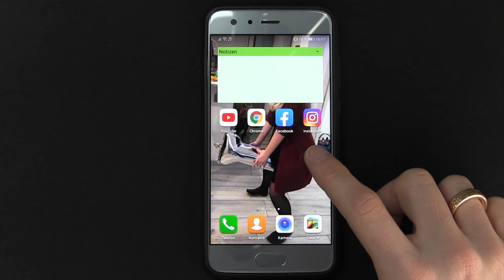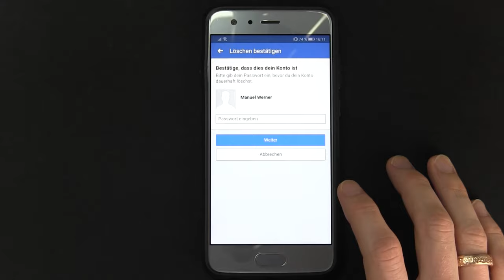Facebook Account Löschen Handy 2021 ✅ ULTIMATIVE ANLEITUNG: Wie Löscht man Facebook Account & Konto?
Facebook Account Löschen Handy 2021! Wie Löscht man Facebook Account & Konto?

In diesem Video erfährst Du, wie Du Deinen Acc selber richtig gelöscht bekommst. Mit dieser Anleitung den Facebook Account Löschen Handy 2020 und somit erfahren, wie man sein FB Konto und die Profil Seite deaktivieren kann.

Auch kann man es recht ähnlich am PC auf "delete" stellen, doch ohne Passwort wird es auch bei iphone ios und Samsung Android nicht möglich sein. 2018 & 2019 soll das dauerhaft, endgültig und permanent Abmelden am Laptop übrigens noch ohne Zugangsdaten gegangen sein.

Mit dieser Video Anleitung (deutsch & was tun?) / Montageanleitung / Bedienungsanleitung / Tutorial / Tipps & Tricks auf Youtube den Facebook Account löschen Handy 2021 und dadurch erkennen, wie man seine FB Profil Seite und das Konto deaktivieren kann.

▬ Video Kurse ▬▬▬▬▬▬▬▬▬▬▬▬